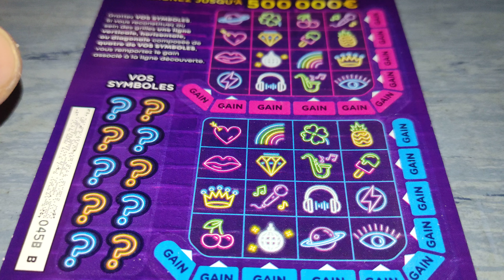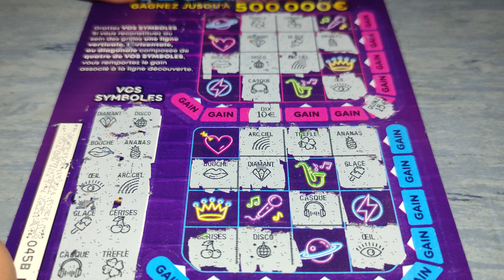CLUB COLOR WIN 500 000€ à la clé ☘️